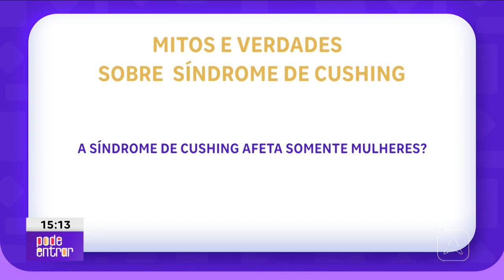Síndrome de cusching é uma doença endócrina também conhecida como hipercortilismo